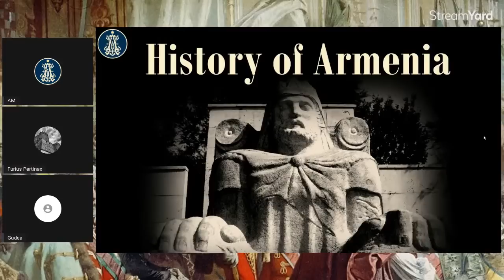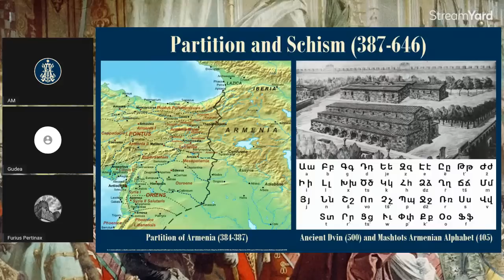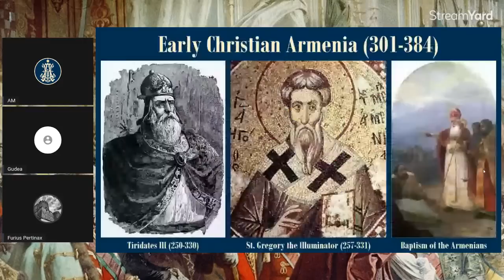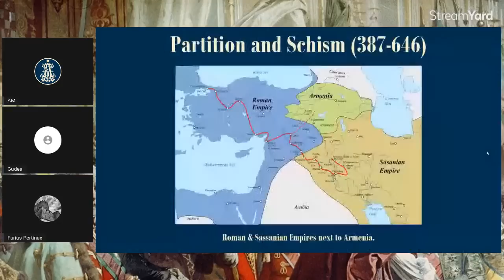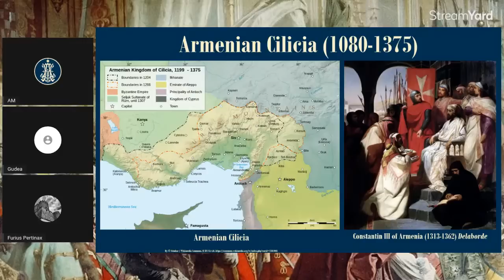A Brief History of Armenia (Part One)